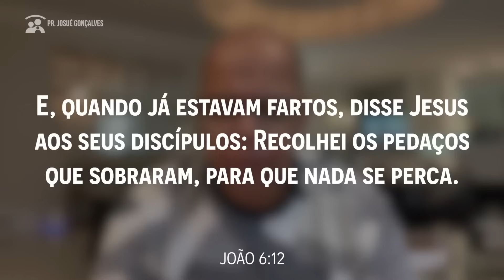DEUS VAI FAZER UM MILAGRE DE MULTIPLICAÇÃO NA SUA CASA PR. JOSUÉ GONÇALVES DEVOCIONAL DIÁRIO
Para deixar a sua semente: PIX : CNPJ: 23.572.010/0001-05

Antes que chegue o fim do casamento, antes que você diga que o casamento acabado, procure ajuda. O casamento falido não é o fim, talvez você diga: meu casamento acabou, fim de casamento, meu casamento acabou, casamento em crise, casamento sem sexo... Mas tudo isso tem solução a luz da palavra de Deus... Ainda que seu casamento acabando, ou seu casamento sem amor, comece por aqui ouvindo esta pregação sobre casamento, casamento difícil, como saber se o casamento acabou, casamento degastado, como terminar um casamento, casamento destruído, casamento fracassado, restauração de casamento, e com certeza Deus fará a obra em sua vida.

Aprenda como ter um casamento feliz nessa pregação para casais sobre comunicação no casamento.

Pregação sobre traição no casamento tem como restaurar ou é o fim ? Casamento restaurado após traição é possível ? Como superar uma traição após anos de casamento. Meu marido me traiu posso separar ? Traição no casamento não tem perdão ? Pregação sobre restauração no casamento após adultério. Testemunho de casamento restaurado após traição de marido ou esposa. Pregação sobre traição no casamento tem como restaurar ou é o fim ?

Aprender como ter um casamento restaurado após traição é possível ? Como superar uma traição após anos de casamento. Meu marido me traiu posso separar ? Traição no casamento não tem perdão ? Pregação sobre restauração no casamento após adultério. Testemunho de casamento restaurado após traição de marido ou esposa.